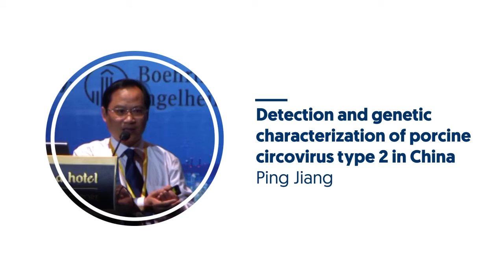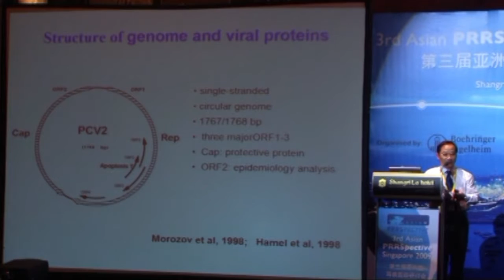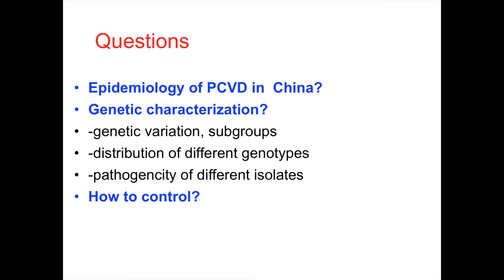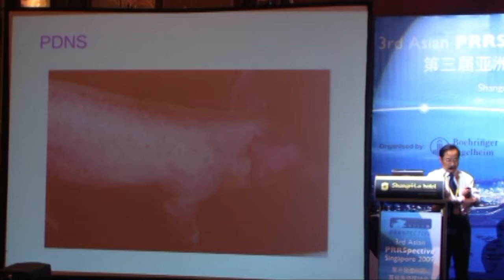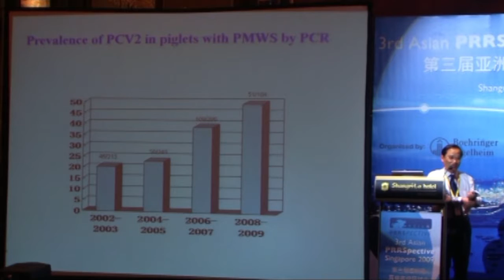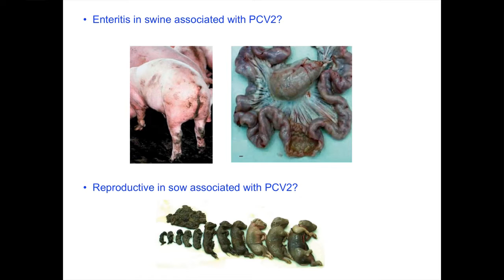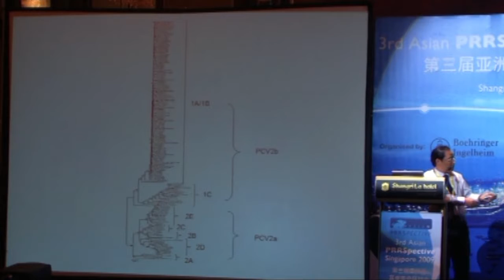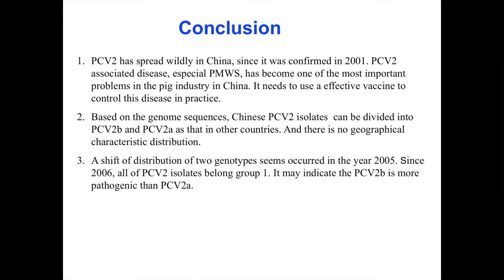Ping Jiang - Detection and genetic characterization of porcine circovirus type 2 in China